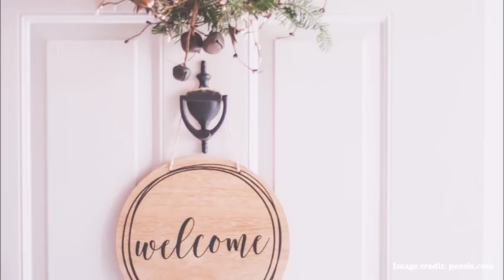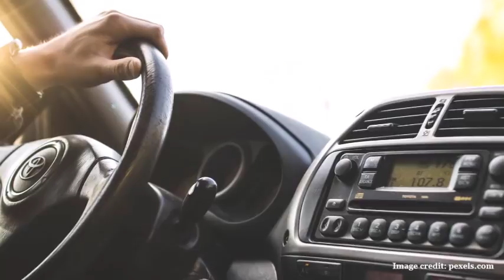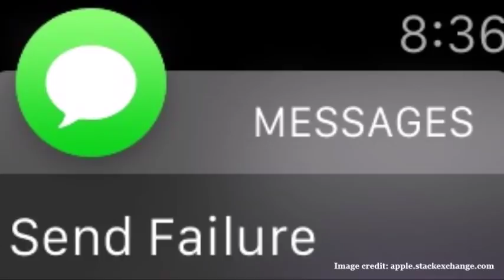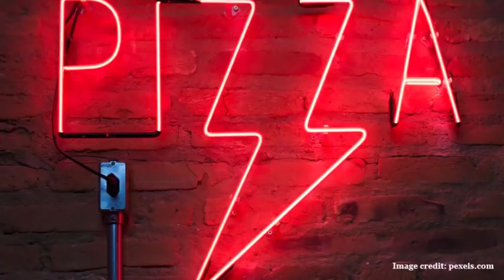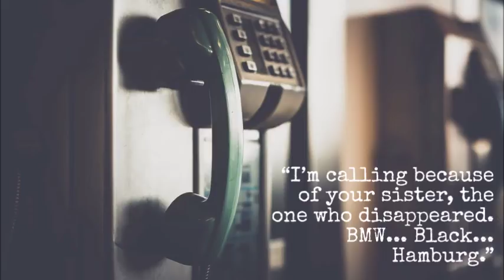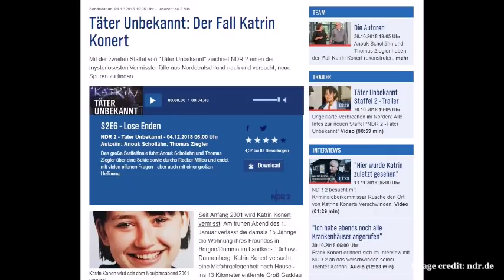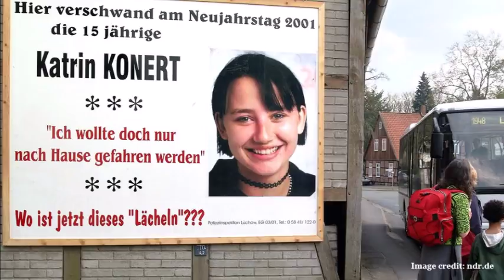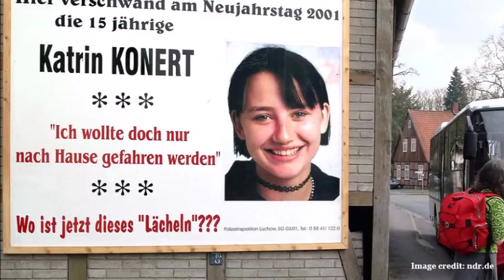The Disappearance of Katrin Konert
Katrin Konert mysteriously disappears whilst waiting for a bus on New Year's Day 2001. Over the years, more clues are uncovered, however the tale only gets stranger.

Apologies if I have mispronounced anything.

Major props to Emanresutonnekat on Reddit for this brilliant write-up regarding this case